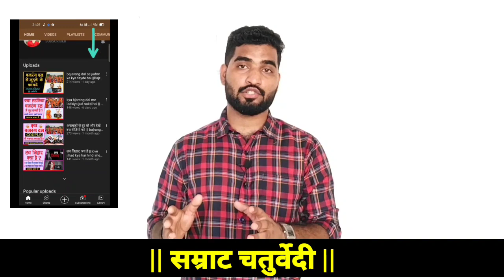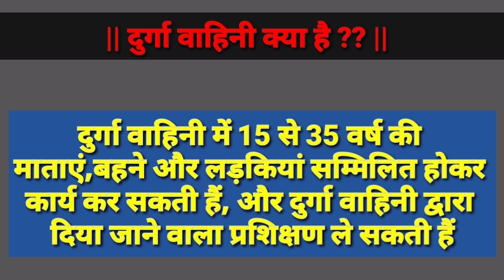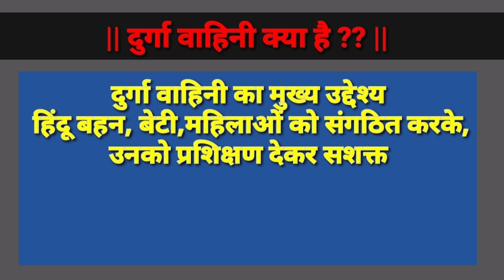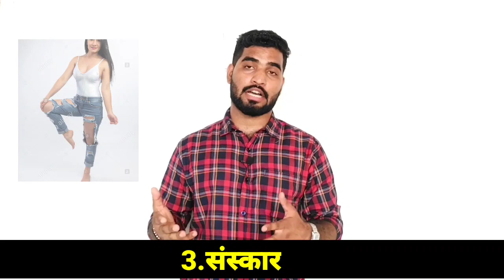durga vahini kya hai || what is durga vahini ||durga vahini work full information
Hi  friends, namaskar jai hind

I am samrat welcome to my youtube chennal samrat chaturvedi

title durga vahini kya hai|| what is durga vahini ||durga vahini work full information||

Aaj es video me bat karenge (VHP) durga vahini ke bare me kyoki aap me se bhot se log Bajrang dal,rss,vhp vali video me puch rhe the ki durga vahini kya hai (what is durga vahini) durga vahini kya kam karti hai durga (what is durga vahini work) durga vahini ladkiyo ko kese traning dete hai so aaj es video me aapko batane vale hai durga vahini kya hai durga vahini ki sthapna kese hue aur durga vahing ka work kya hai esliye video ko bina skip kiye huye dekhna jisse durga vahini releted sabhi information jan ske

all topics releted question answer talk  simpal language watch this video

Short information for topics
Durga vahini ek hindu bahno aur mahilayo ka big organization hai jiski sthapna vhp aur kuch mahilayo ke sahyog se ki gae esme hindu bahne mahilaye judkar kam karti hai durga vahini se releted aur jankari ke liye video ko dekhe

Queries Solved
1) durga vahini kya hai
2) durga vahini in hindi
3) durga vahini work
4) durga vahini kya kam karti hai
5) what is durga vahini
6) durga vahini sangathan
7) how to join durga vahini
9) durga vahini training camp
10) durga vahini group
11) durga vahini video

Keyword